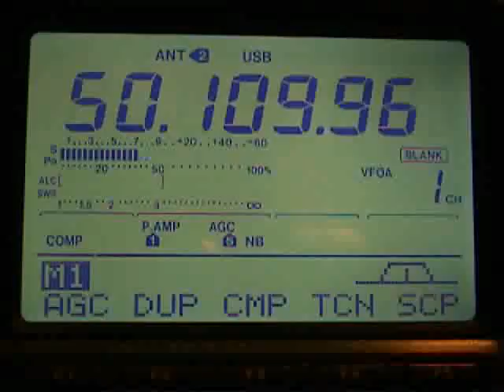6V7SIX from Senegal received in Madrid (50 MHz)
6V7SIX (IK14LK) received in Madrid (IN80CI) on March 4, 2012 in six meters band using a modified V2000 vertical antenna.